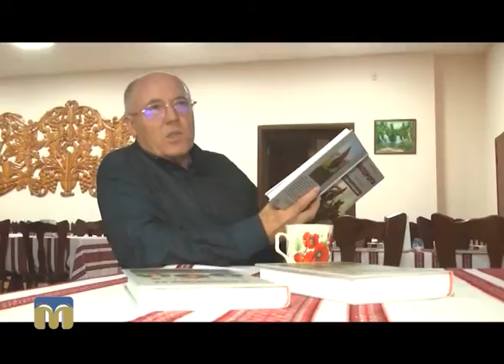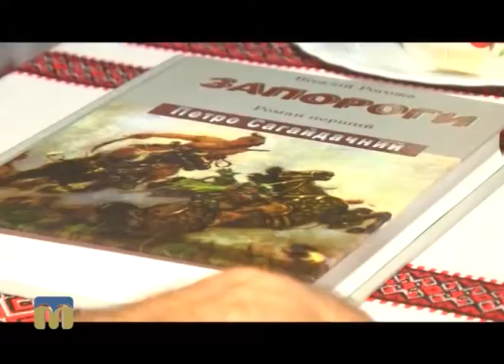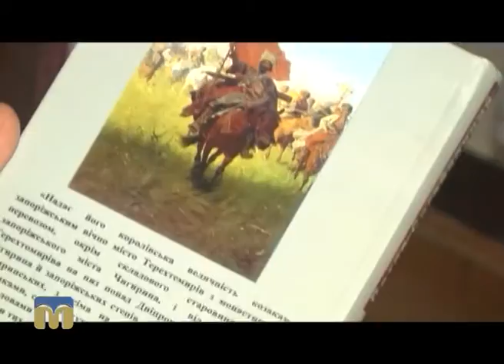Тест 99: Віталій Рогожа "Петро Сагайдачний"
Про першу частину трилогії "Запороги" - роман "Петро Сагайдачний" - розповість рубрика "Тест 99".